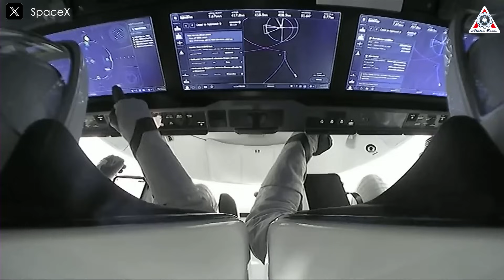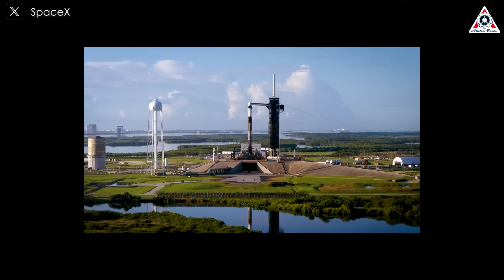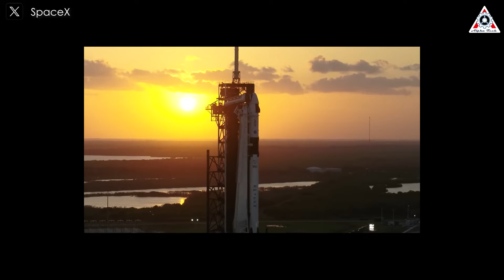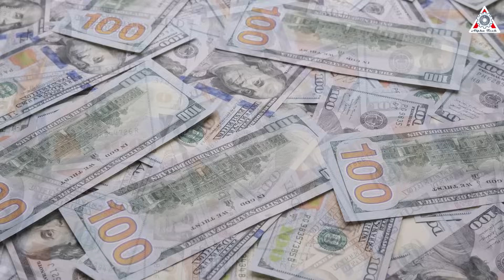What SpaceX Dragon just did Humiliated Blue Origin...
The space race, in reality, consists of SpaceX — and everyone else.
Only the company founded by Elon Musk two decades ago has successfully launched an orbital-class rocket into space and landed it safely back on Earth. Only SpaceX has landed a rocket the size of a 15-story building on an autonomous drone ship in the middle of the ocean. Only SpaceX has carried both NASA astronauts and private citizens to the International Space Station. Only SpaceX is manufacturing thousands of its own small, table-sized communication satellites each year. Only SpaceX maintains a near-weekly launch cadence, enabling it to single-handedly double the number of active satellites in orbit within less than two years. And only SpaceX is launching prototypes of the largest and most powerful rocket ever built — a behemoth called Starship, destined to turn humanity into a multi-planetary species.
SpaceX’s total dominance of the rocket industry is an undeniable fact. Yet the company isn’t free from competition, as rivals work around the clock, driven by the hope of eventually surpassing SpaceX.

And if there’s any rocket company expected to one day reach the same level of technological achievement as SpaceX, it would be Blue Origin — the company founded by former Amazon CEO Jeff Bezos in 2000, just two years before SpaceX set up shop in California.

But in fact, Blue Origin seems to be trailing SpaceX by a full five years.
In 2015, Blue Origin became the first company to launch a rocket above the Kármán line and successfully land it again. At the time, this was a proud achievement for the company. But in the bigger picture, when compared to SpaceX, which had already launched its Falcon 9 rocket into orbit and landed it successfully using powered descent, Blue Origin was clearly at a disadvantage.

And it seems that to this day, Blue Origin hasn’t advanced much further, mostly sticking to suborbital space tourism flights. Even though their New Glenn rocket was successfully launched earlier this year, it still hasn’t demonstrated stability in its missions, and the company remains primarily focused on crewed suborbital flights with New Shepard.